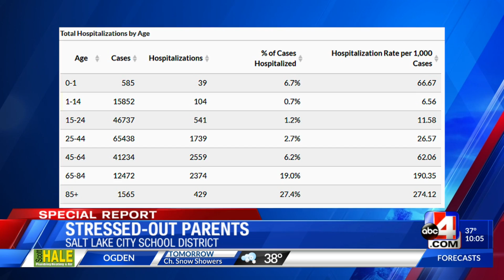Stressed out parents SLCSD